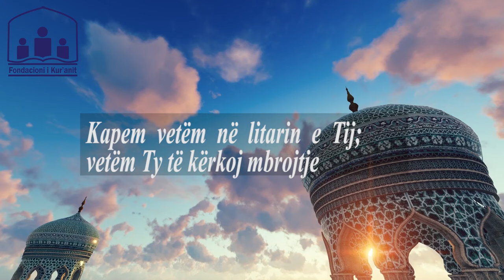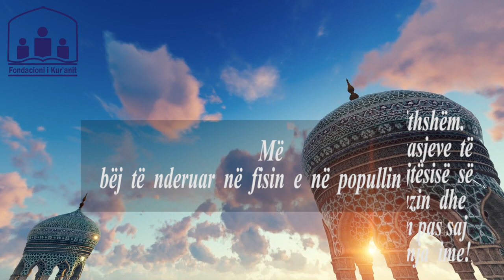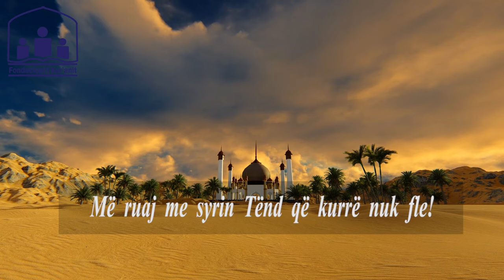Lutja e ditës së diel